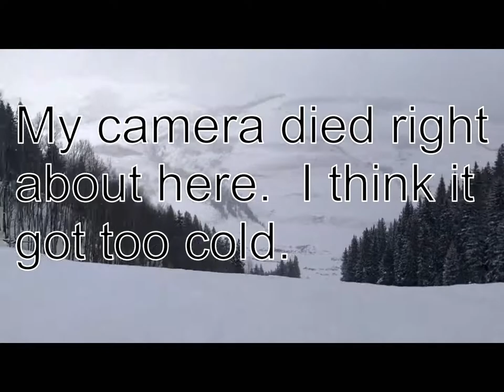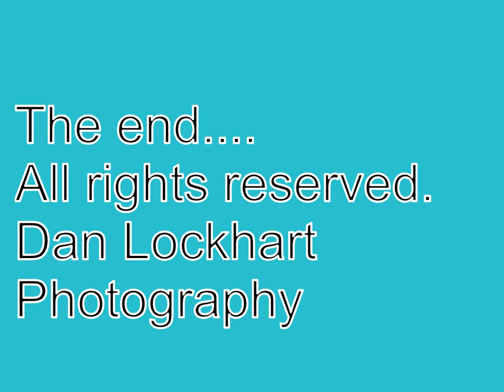Treasury and Keystone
The Treasury and Keystone runs at Crested Butte.  It was cloudy and snowing a little bit. Visibility was not that great. It was so cold my camera stopped working before i got to the end of each run.